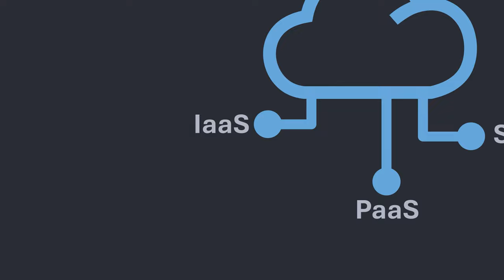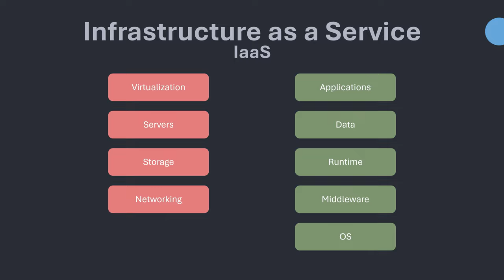Cloud Computing Explained in 5 Minutes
Confused by the buzz about "Cloud Computing"? Don't worry, we've got you covered!   This video breaks down the cloud in simple terms, showing you how it powers our digital world - from social media to online stores.

Discover:

What the cloud actually is (no jargon!)
The amazing benefits like scalability, flexibility, and hassle-free maintenance
3 different cloud models (think building blocks, pre-built platforms, or ready-to-use apps) to choose from
Real-world examples of how companies like Netflix use the cloud
A peek into the exciting future of cloud computing with AI and more
Ready to unlock your digital potential? Watch this video and join the cloud revolution!

Plus: Share in the comments below which cloud flavor interests you most!